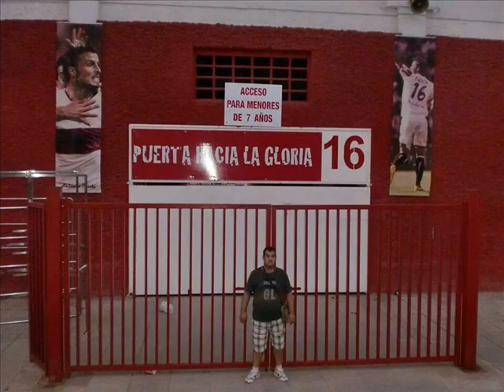mi corazon mi amistad y tu mi tesoro